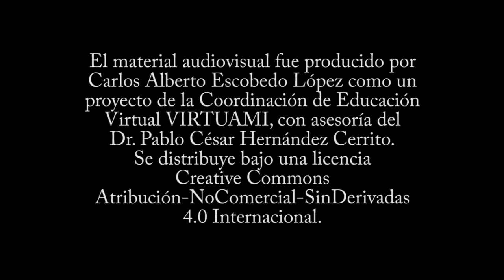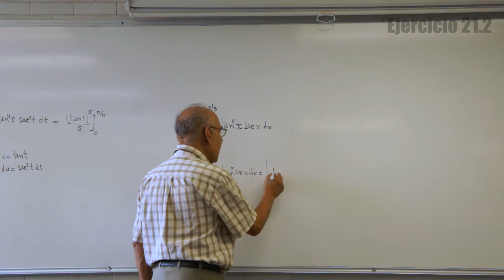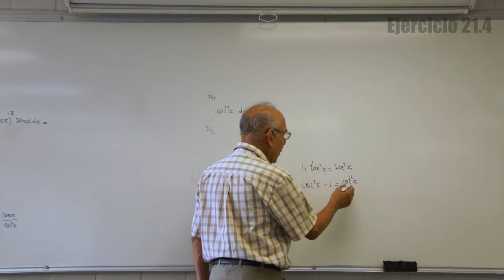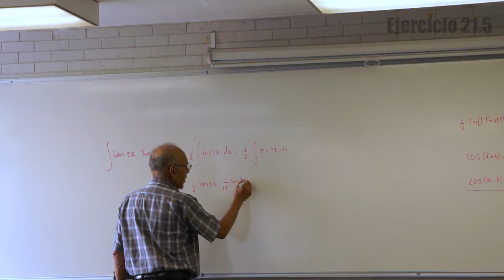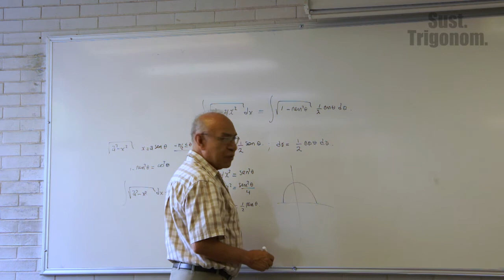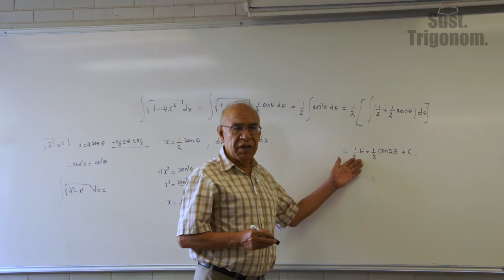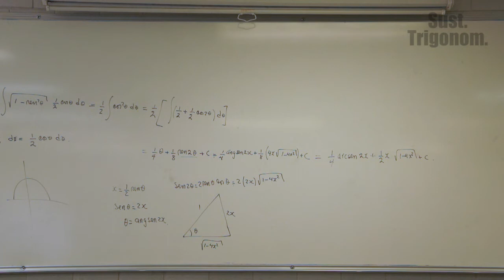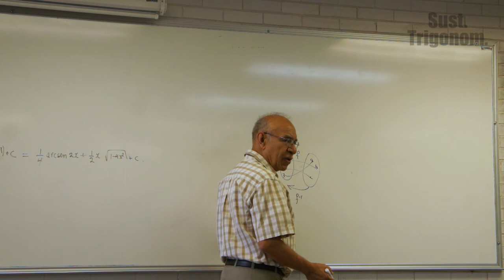Clase 21 (HD). Cálculo integral en la UAMI. El método de sustitución trigonométrica parte 1.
Contenido:
Ejercicio 1: Integrales de funciones trigonométricas 00:22
Ejercicio 2: Integrales de funciones trigonométricas 05:04
Ejercicio 3: Integrales de funciones trigonométricas 07:24
Ejercicio 4: Integrales de funciones trigonométricas 09:52
Ejercicio 5: Integrales de funciones trigonométricas 13:40
El método de sustitución trigonométrica 17:57